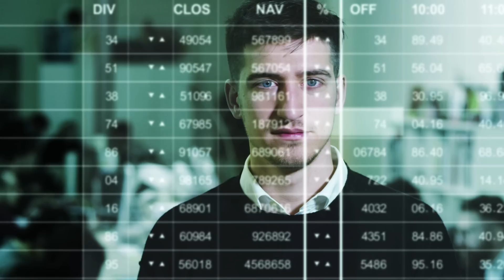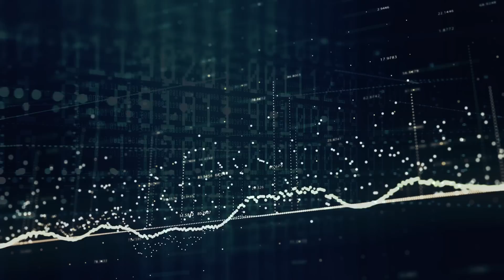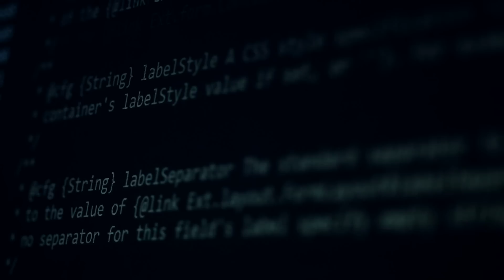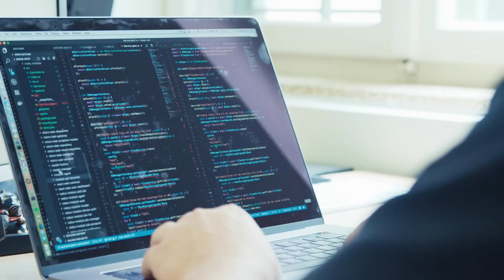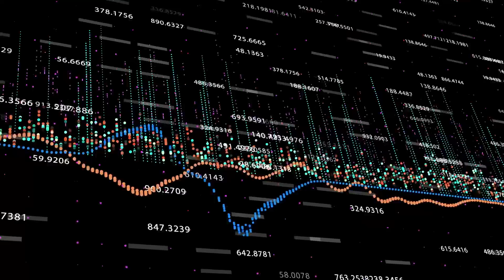Digital Transformation in Food: Artificial Intelligence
Artificial Intelligence (AI) is the cornerstone to driving food technology into the future and has the potential to grow revenue in the food industry by billions of dollars. It helps all sectors, from processing to manufacturing and safety to delivery. By studying previous dataset, machine learning can make predictions for the future. Learn how AI will revolutionize the food industry.

Narrator: Peggy Smedley, Editorial Director and CEO, Specialty Publishing Media
Ken Harris, Managing Partner, Casent Consulting Group
Sotiris Bantas, President and CEO, Centaur
Ted Woodings, CEO, iCertainty
Robert Warren, President, Myra Analytics
Marc Oshima, CMO, AeroFarms
Cheryl Harrison, Executive Board, Chairman, Vivia Foundation
Daniel Protz, CEO and Founder, FlavorWiki
Jason Cohen, Founder and CEO, Analytical Flavor Systems, Inc.
Matthew Lange, Professional Food and Health Informatician, UC Davis
Manaj Karkee, Associate Professor, Washington State University
Vinay Indraganti, Director of Digital Transformation, Ingredion
Tarini Naravane, PhD Student, IC-Foods UC Davis